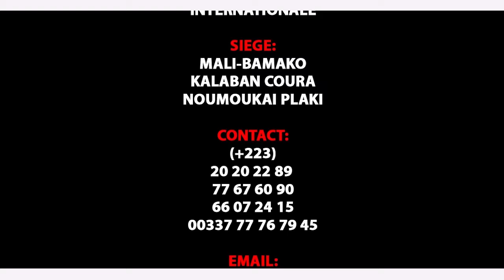GROUPE TSS TERIYA DOUMAN dans LA FEMME MUSULMANE par BEN BD PROD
Le Groupe TESS TERIYA DOUMAN sont des jeunes artistes comédiens et du Cinéma au Mali qui font beaucoup bouger le Mali en ce moment avec un talant à nos jours et il ce trouvé très souvent dans les concerts et festival et les voilà dans ( LA FEMME MUSULMANE ) un vrais histoire pour vous les fans avec le soutien de son LABEL UNIVERSEL BEN BD PRODUCTION INTERNATIONALE aux contacts: 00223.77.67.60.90 ou 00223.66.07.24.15 ou par E-mail / Catégorie Catégorie Humour Catégorie Films et animations